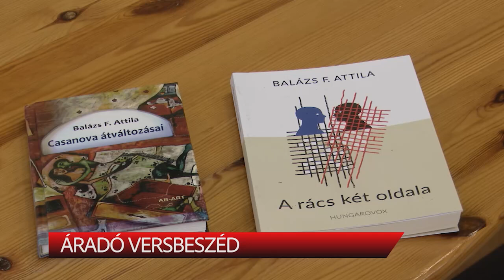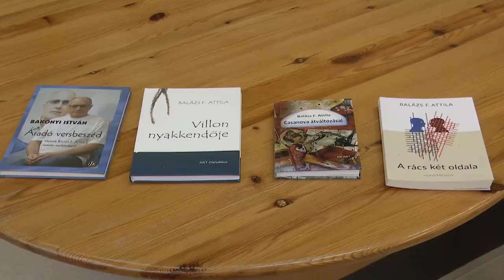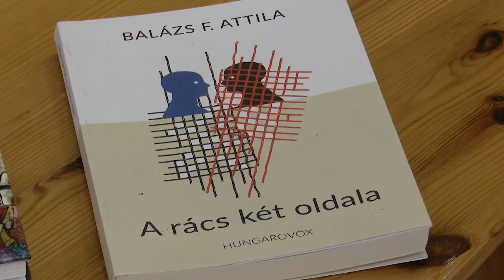Áradó versbeszéd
Áradó versbeszéd címmel jelent meg Bakonyi István új kötetének, amelyben a József Attila-díjas irodalomtörténész a felvidéki Balázs F. Attila irodalmi munkásságát elemezte. Az est vendége volt a felvidéki szerző, illetve L. Simon László költő is.